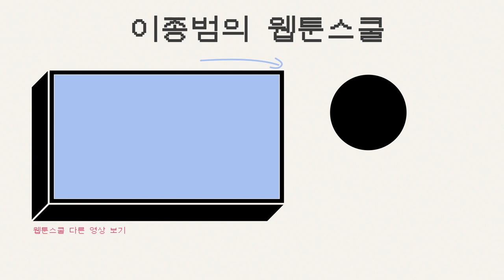와이랩, 상장 준비한다